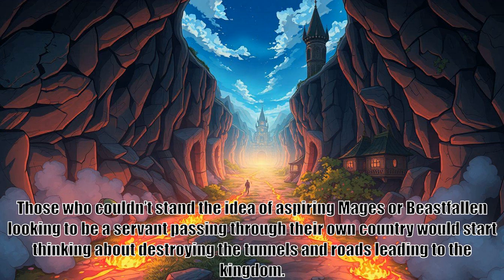Grimoire Of Zero, part 178